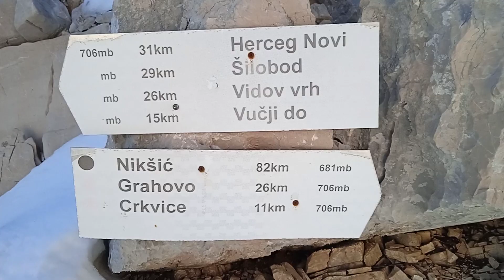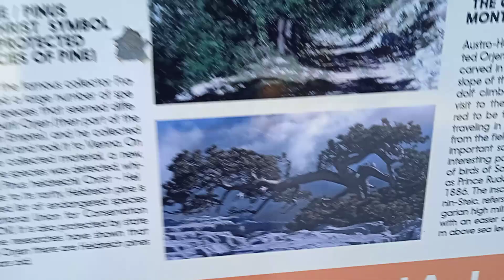Orjen-Sedlo 1600 mnv 16.Februar 2024.